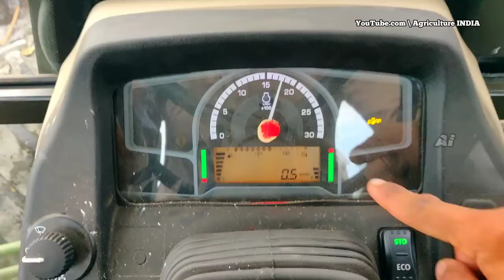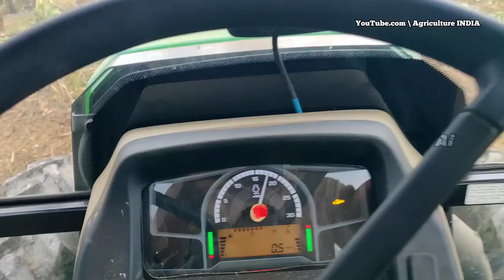John Deere 5075E AC cabin tractor PTO performance and mileage🤔 | Banana mulching | Shaktiman tusker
This video about the New John Deere 5075E 4wd AC cabin tractor PTO performance in Banana mulching. Shaktiman tusker banana special rotary tiller used for this mulch. After harvested banana crop plowed this approach in Tamil Nadu.

AC cabin help to operate tractor long hours with dust and heat ambient.

For more information about Tractor 👇
Arunachalam tractor
Erode dealer - Chithode